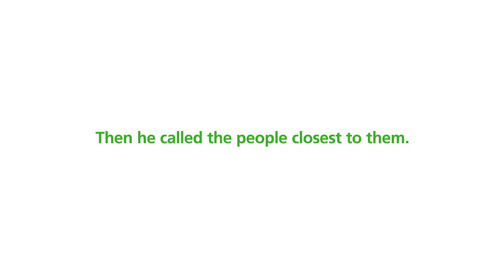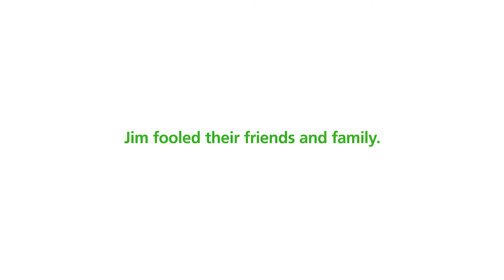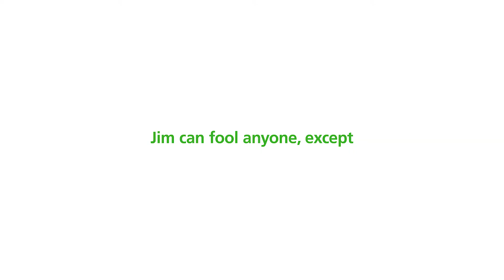TD Voiceprint Hey It's Me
TD Bank aprovecha la tecnología biométrica de Nuance para crear TD VoicePrint, una solución de biometría de voz que permite a TD Bank utilizar la huella de voz de sus clientes para validar su identidad cada vez que hablan por teléfono con uno de sus agentes del departamento de atención al cliente.

El Banco creó este magnífico anuncio para explicar a sus clientes de forma divertida como funciona esta tecnología, a prueba de imitadores, voces sintéticas y resfriados. Y es que la biometría de voz analiza miles de características propias de la voz y características físicas del tracto vocal de las personas, siendo un elemento de identificación único y exclusivo de cada individuo, así como lo son también la huella dactilar y el reconocimiento facial y otros elementos biométricos.